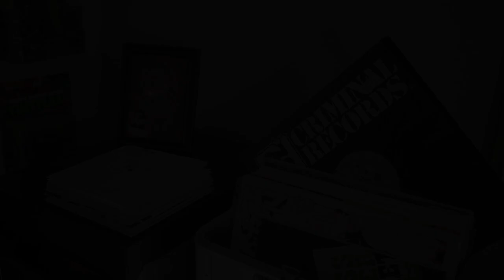The Scratch Crate - Close Cuts (DJ Brace)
Check out DJ Brace's new record "Close Cuts"